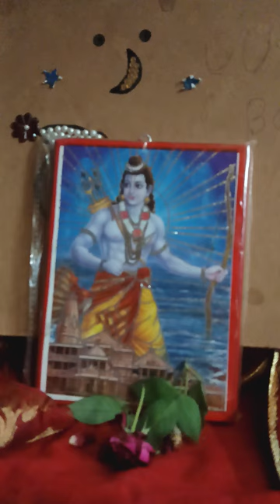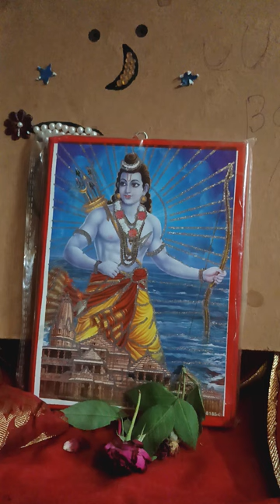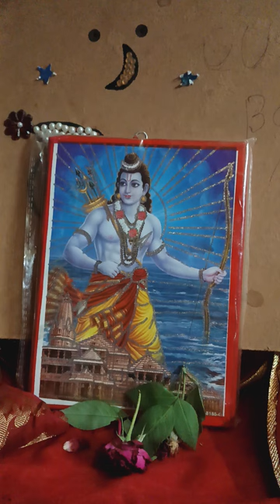Prabhu Ram ji view🚩☀🌹🙏🏻👍🏻